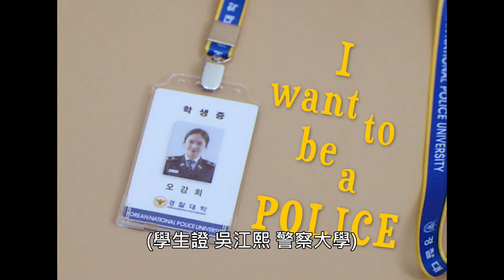《警察課程》車太鉉 振永 Krystal 警察大學內的機密檔案！｜myVideo韓劇線上看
👮‍♀️8/10起，每週二三13點前更新！
全力抓捕犯人的警察和頭腦聰明駭客出身的犯罪者學生，在警察大學以教授和學生身分相遇，一起協同搜查發生的橫衝直撞校園故事。

導演： 柳寬茂
演員： 車太鉉 、 鄭振永 、 鄭秀晶